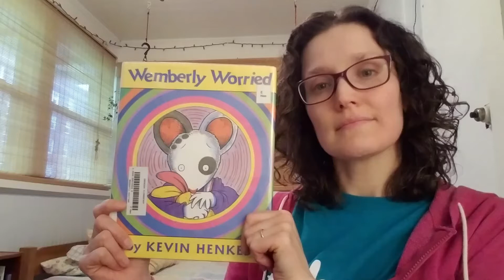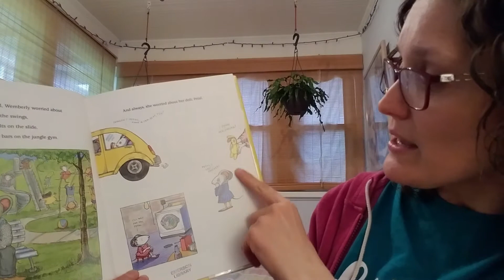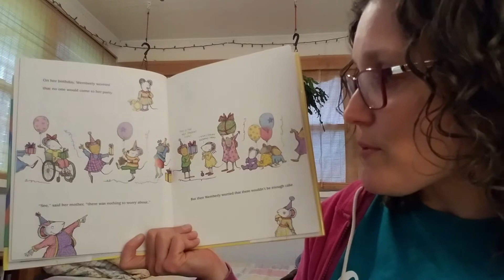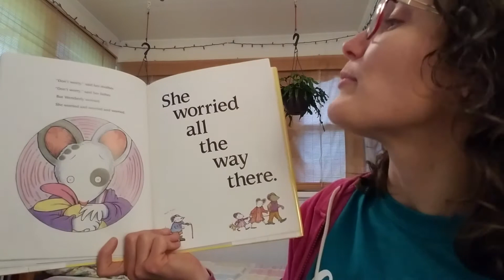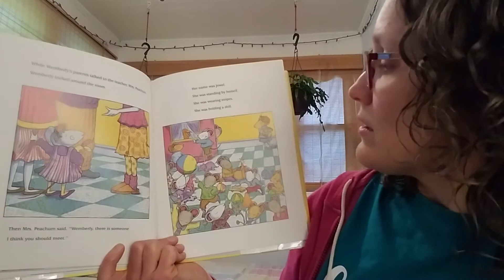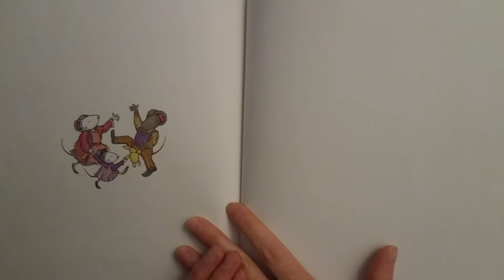Wemberly Worried - by Kevin Henkes, read by Ms Scheffer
Why was Wemberly so worried and will she feel better?
Find out in Wemberly Worried by Kevin Henkes.
Read by Ms Scheffer

*Enter your school's name
*Login with Clever (may be different for your school/district)

*School login - "s" and your library/lexia/lunch number (may be different for your school/district)
*Public login - use your public library number on your library card

And when it is safe to travel, find this book and more at your public library and local book store!